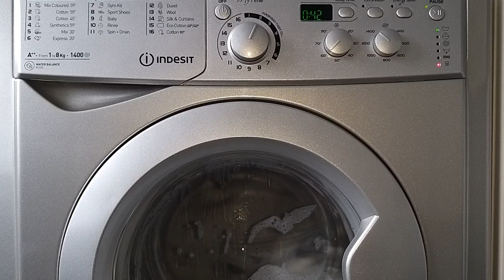60 degrees reached in 14 minutes. WOW:)